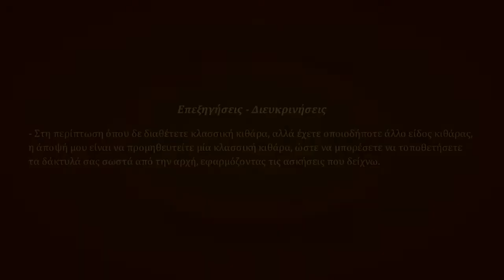Μάθημα 1ο | Η Θέση Της Κιθάρας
► Κατεβάστε κάνοντας κλικ σε αυτόν τον σύνδεσμο όλες τις εικόνες - παρτιτούρες που θα σας ειναι απαραίτητες για την εκμάθηση

► Επεξηγήσεις - Διευκρινήσεις :

- Στη περίπτωση όπου δε διαθέτετε κλασσική κιθάρα, αλλά έχετε οποιοδήποτε άλλο είδος κιθάρας, η άποψή μου είναι να προμηθευτείτε μία κλασσική κιθάρα, ώστε να μπορέσετε να τοποθετήσετε τα δάκτυλά σας σωστά από την αρχή, εφαρμόζοντας τις ασκήσεις που δείχνω.